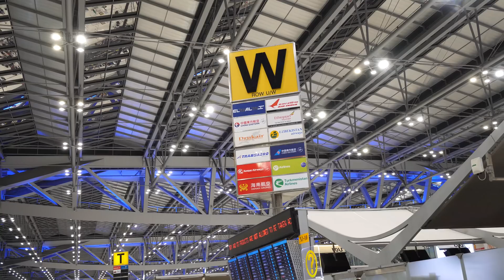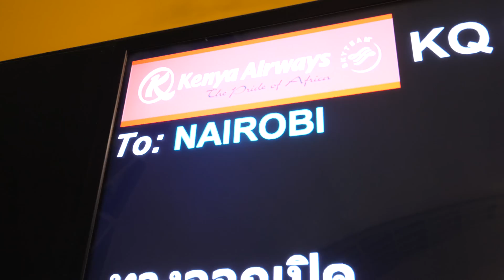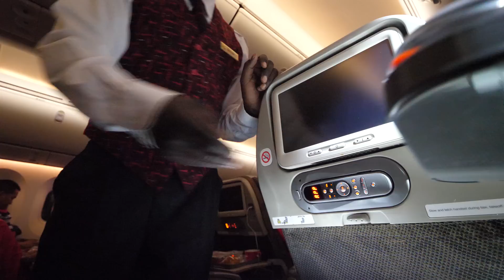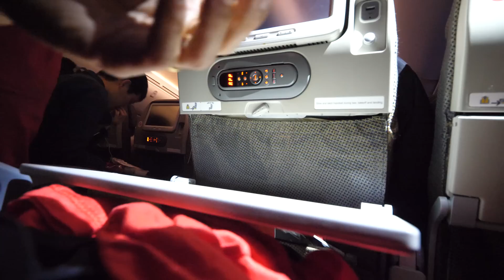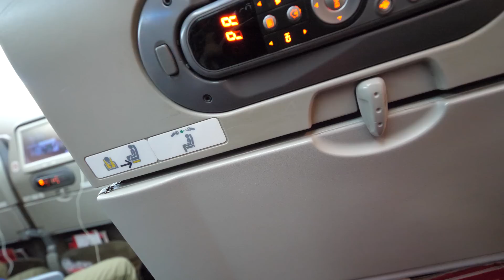Kenya Airways FOOD REVIEW - Bangkok to Nairobi to Accra | Africa Travel Vlog!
Kenya Airways

We started this journey in Bangkok, Thailand, leaving early in the morning. Our first leg of the trip was from Bangkok to Nairobi. Flight went well, overall the food was decent.

We had just a short layover in Nairobi. During the layover, I stopped for a cup of coffee at Java House, one of the best local chains of Kenyan coffee in Kenya.

Second leg of the trip was with Kenya Airways from Nairobi to Accra, Ghana. Again, the flight went well, and they served us lunch on the flight. Staff were all very friendly, and the food was pretty good.

Welcome to Ghana!